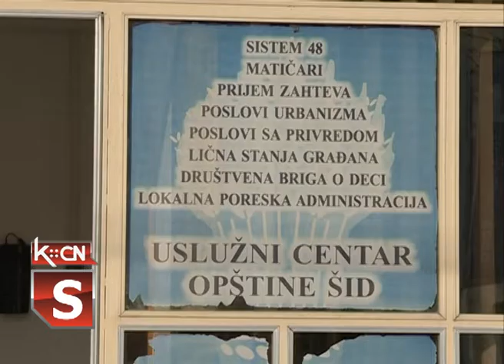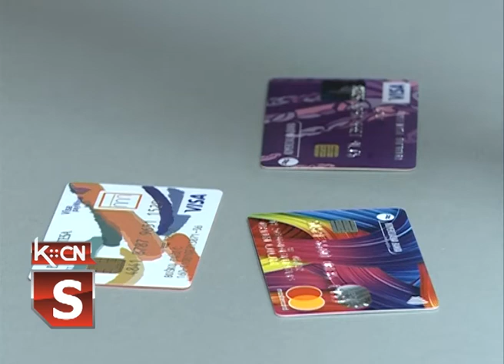Plaćanje platnim karticama u Uslužnom centru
Veći komfor kod raznih plaćanja u uslužnom centru Opštinske uprave Šid danas je omogućen i građanima naše opštine. Zahvaljujući saradnji sa Kancelarijom za informacione tehnologije i elektronsku upravu plaćanja u Uslužnom centru su sada moguća putem DINA; VIZA I MASTER KARD kartica koje su postale nezaobilazne u svakodnevnom životu.